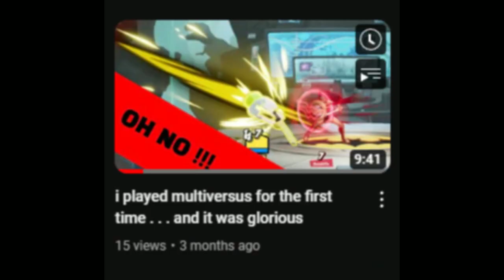i will play anything // Multiversus Edition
recommend any game and i will add it to the list to play in future videos. seriously any game.

the list is growing...